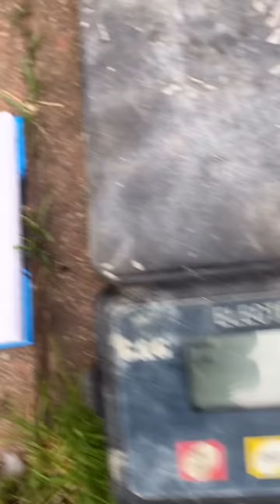Stefan Falke (DEU) "DG WG HOLD" 40 KG 18,5 sec(RH)